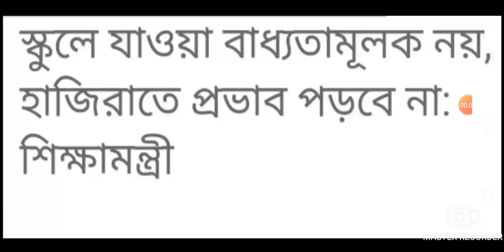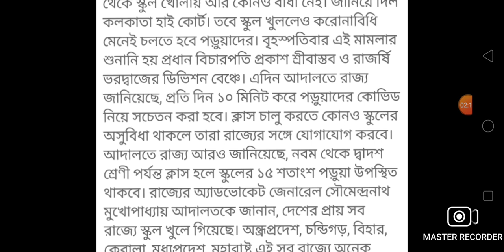স্কুল খুলবে ১৬ই নভেম্বর/ School Reopening News/School Kobe Khulbe?/Hs 2022/Madhyamik 2022/Hs Exam